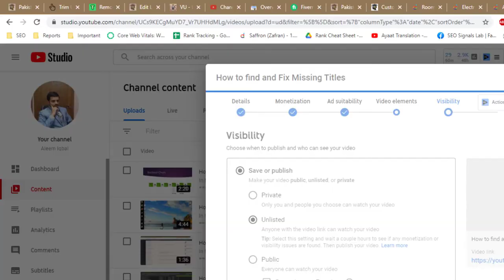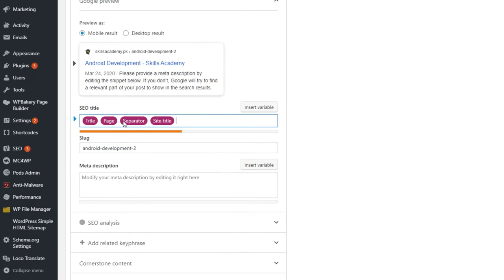How to Find and Fix Duplicate Page Titles